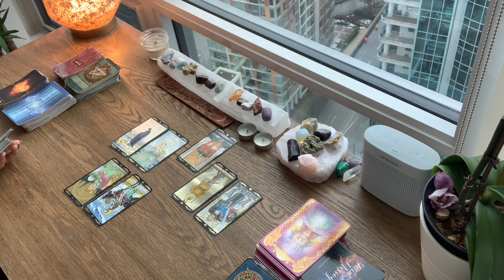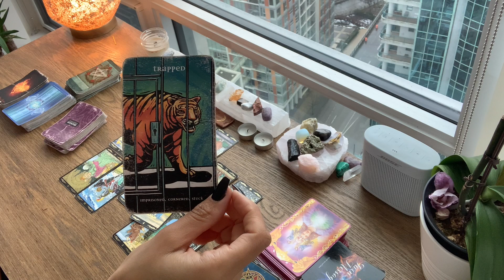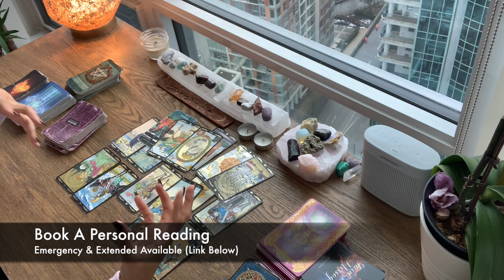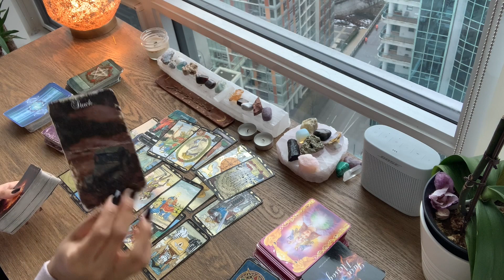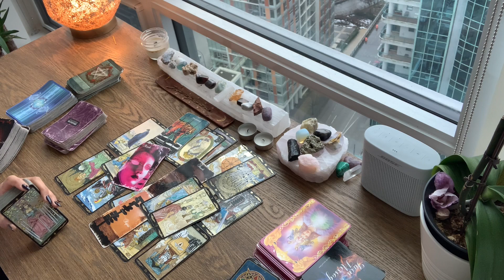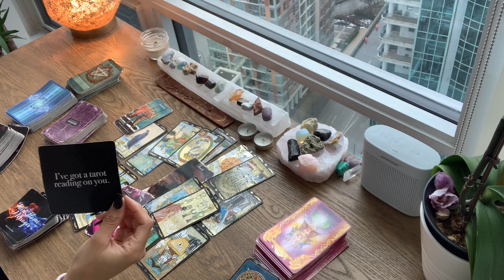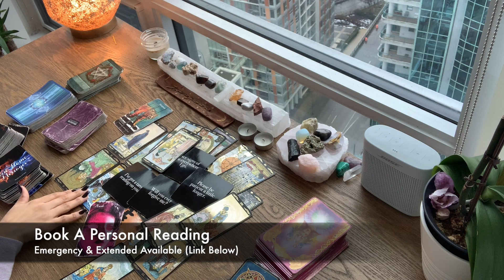❤️They Keep Seeing Signs Of You Everywhere❤️[Love Reading]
NEW TAROT SCHEDULE:
Monday - General Love Reading
Tuesday - Twin Flame Reading
Wednesday - What Do You Need To Know Right Now
Thursday - How They Feel About You Pick A Card
Friday - What's Blocking You In Life & Love
Saturday - ALL SIGNS Love Messages
**Expect Bonus Reads**